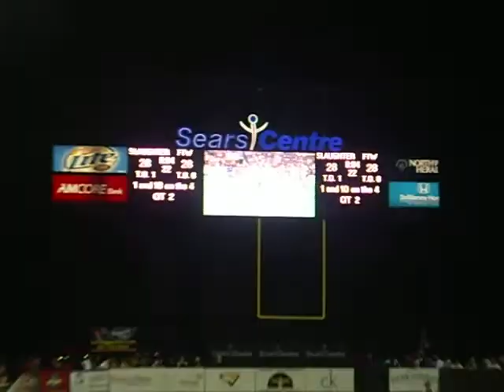Chicago Slaughter buzzer kick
This is just freaking cool right here